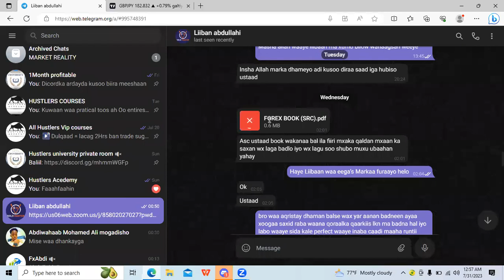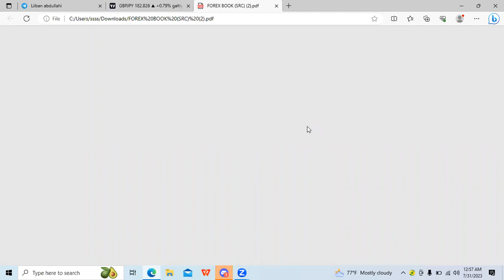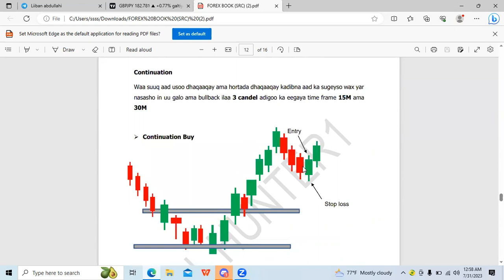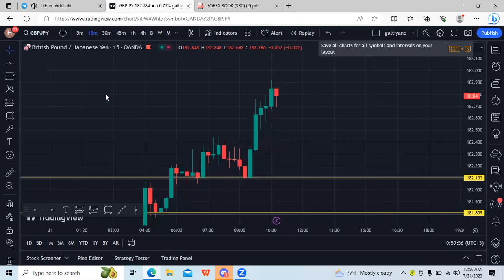Interview session ardayda guuleesatay Ee machadka Hustlers Acedemy part 1 Forex